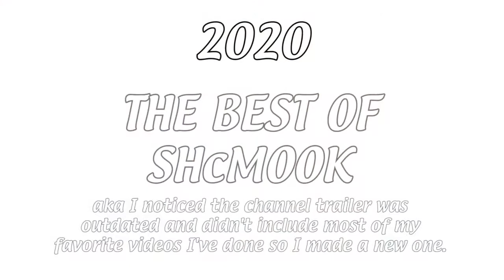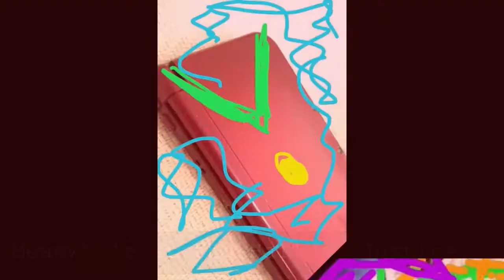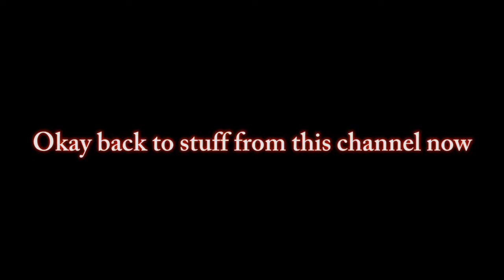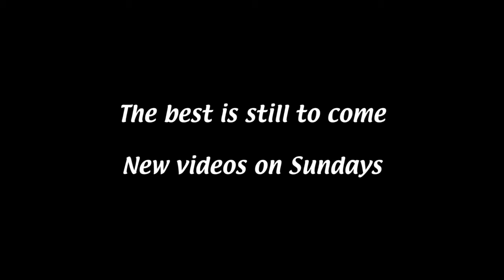The Best of SHcMOOK (Channel Trailer 5.0)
I had three goals with making a new trailer:
-I wanted to include clips of me on other channels.
-I wanted to try to more comprehensively represent the whole channel, especially a lot of the videos that have been posted since the previous trailer, but I didn't want to pretend the old content didn't exist.
-I wanted to tease new content before releasing it.